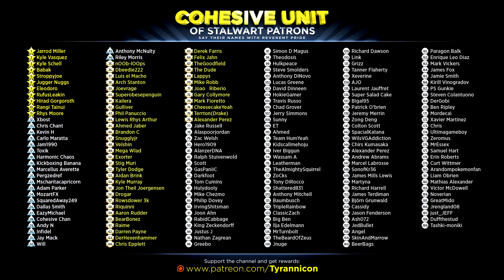SECRETS OF THE BIRDMEN YOKAI! Nioh Rage (#15)